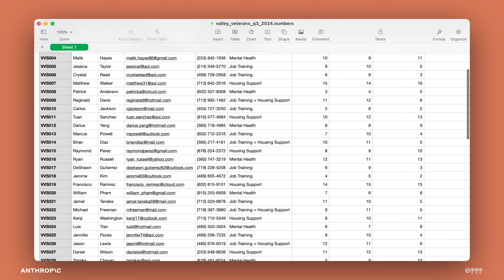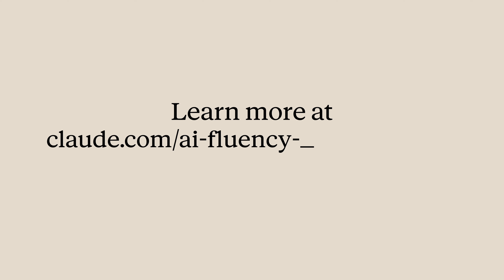AI Fluency for nonprofits course trailer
A trailer of AI Fluency for nonprofits developed by Anthropic and Giving Tuesday.

View the full free course, including all videos, exercises, and resources,

Based on the AI Fluency Framework developed by Prof. Rick Dakan (Ringling College of Art and Design) and Prof. Joseph Feller (University College Cork).